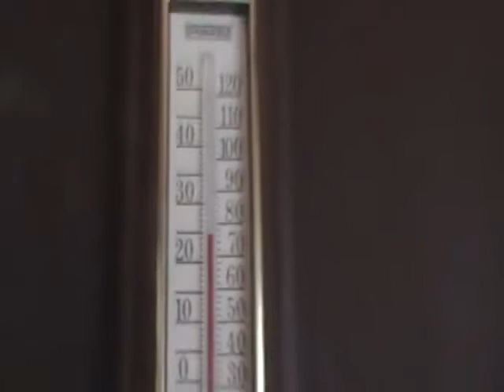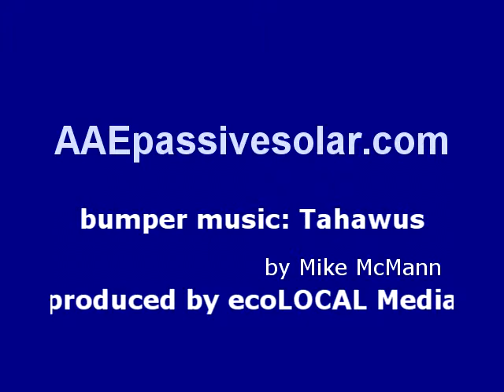Passive Solar Home Design with Bruce Brownell - Part 2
Bruce Brownell continues the discussion of his passive solar home design.  Brownell houses utilize a innovative air distribution system that keeps the home at a constant 55% humidity and temperature of 70-75 degrees in any season.